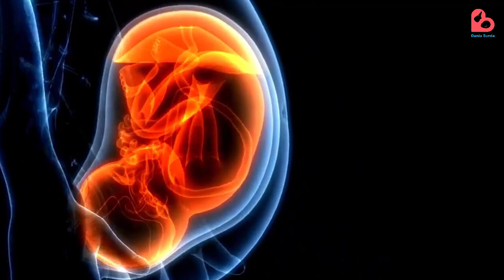Hal yang Mempengaruhi Keaktifan Gerakan Janin Bumil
Haloo Bund!

Merasakan gerakan janin di dalam kandungan adalah hal yang sangat membahagiakan bagi ibu hamil. Namun ada kalanya si kecil menjadi pasif bergerak yang kondisi ini tentu dapat membuat bunda menjadi khawatir. Padahal sebenarnya aktif pasifya gerakan janin di dalam kandungan dipengaruhi oleh berbagai faktor. Nah pada edisi kali ini dunia bunda akan membahasnya beberapa hal yang mempengaruhi keaktifan gerakan janin di dalam kandungan.